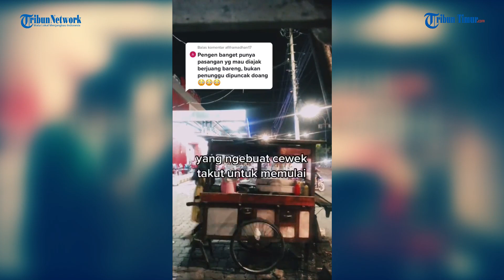VIRAL Pedagang Sate Gerobak Laris Manis, Sehari Omzet Rp 1 Juta Berkat Pacar Cantiknya Ikut Jualan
TRIBUNNEWSMAKER.COM - Viral video wanita cantik tak minder saat bantu kekasihnya berjualan sate.

Wanita tersebut bernama lengkap Nurul Amalia Ratih Insany, usia 19 tahun. Nurul memiliki tunangan bernama Andi Yusuf Habibi, 21 tahun.

Pasangan ini viral bermula dari konten TikTok yang dibuat Nurul dan diunggah di akunnya dengan nama @ameldanbibi.

Pada 19 November 2020 lalu, Nurul mengunggah video ketika dirinya menemani kekasih berjualan sate. Andi rupanya memiliki usaha berjualan sate menggunakan gerobak.

Bukannya minder, Nurul justru mengikuti kekasihnya berjualan dan membantu melayani pembeli.

(TRIBUN-TIMUR.COM)